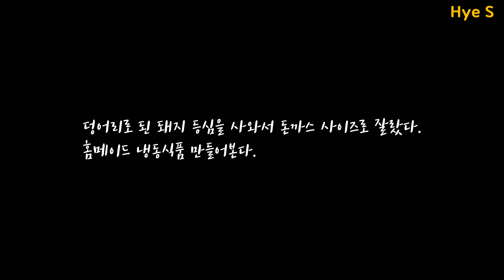# 23 집밥 만들기 | 비프스튜, 떡없는 떡갈비, 돈까스 | stay at home order 한달째